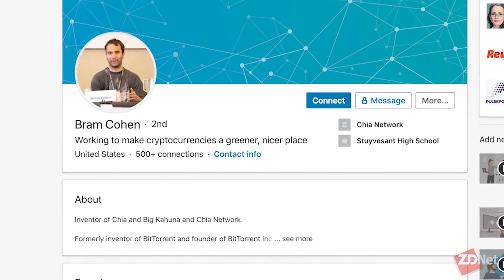How Python was used to create BitTorrent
Tonya Hall and Bram Cohen, founder and CEO of Chia Network, talk about the creation of BitTorrent and how Python was used to get the job done.